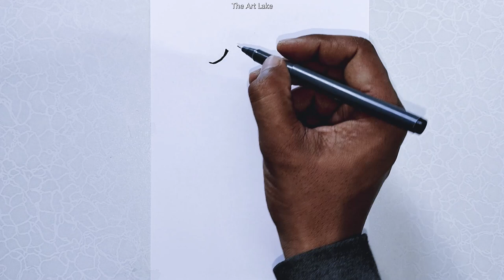Cartoon Character Drawing - How To Draw Easy Step By Step